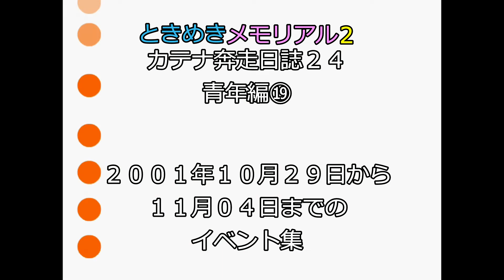ときめきメモリアル２ カテナ奔走日誌２４ 青年編⑲ ２００１年１０月２９日から１１月０４日までのイベント集